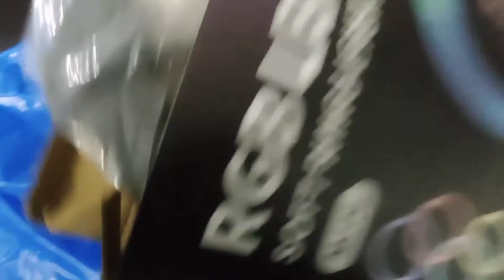Charging wire hui kharaab | Colgate toothpaste is a Scam | new ring light stand ❤️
toothpaste colgate whitening toothpaste toothpaste colgate charcoal colgate toothpaste colgate visible white toothpaste review purple toothpaste colgate paste colgate price scam white teeth toothpaste colgate visible white review